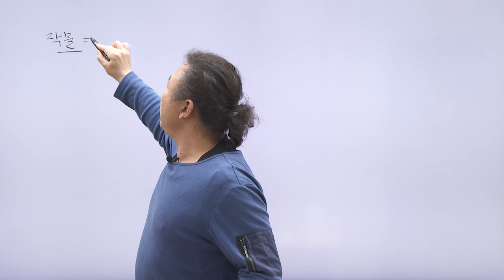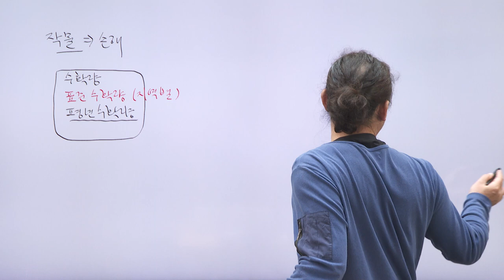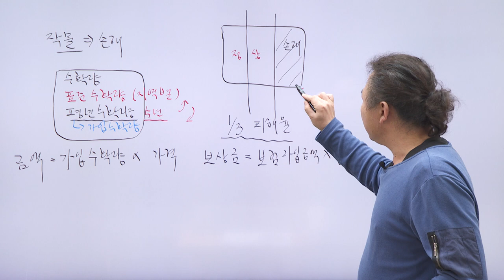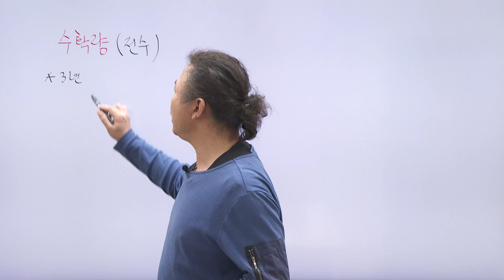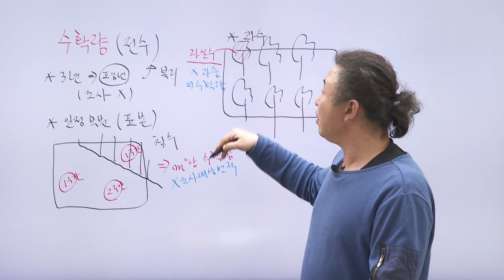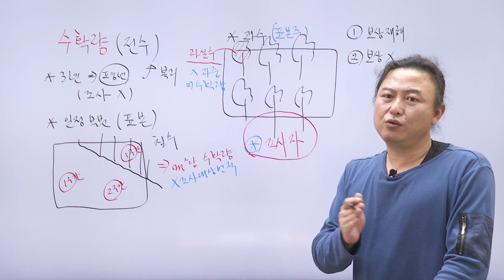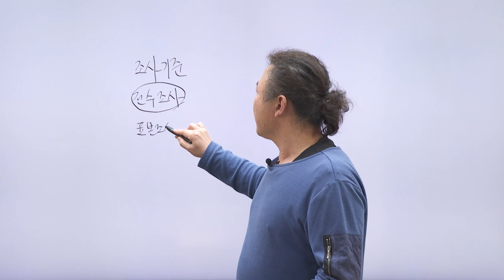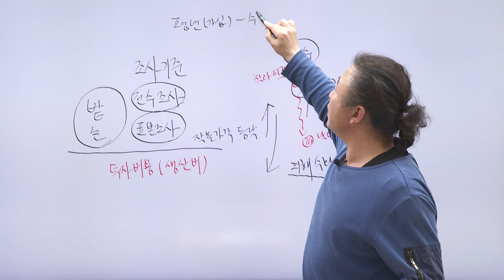[2022] 문주화의 손해평가사 2차 기본이론반